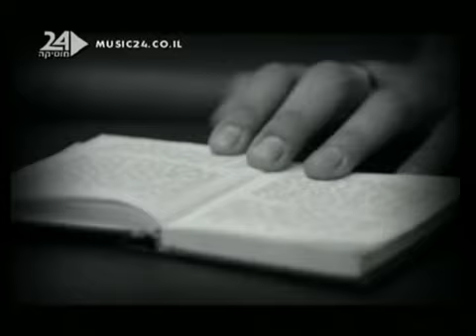Idan Yaniv-Haki Li HD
idan yaniv israel good song